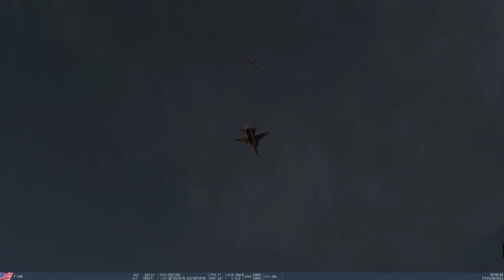Top Gun (1986) Crash scene (F-14) in DCS. How Goose died. :(